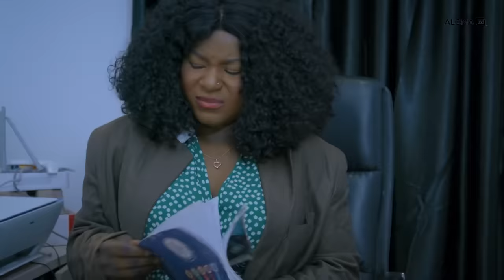Deks and Daughters Saloon - Season2 Ep.5